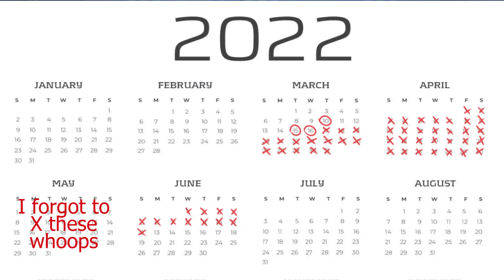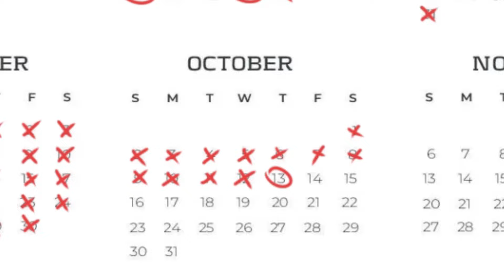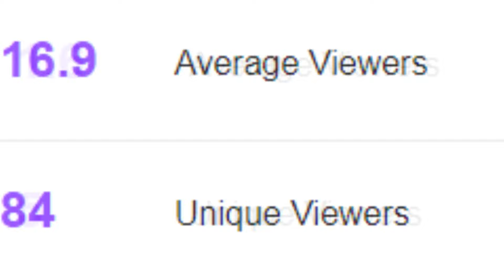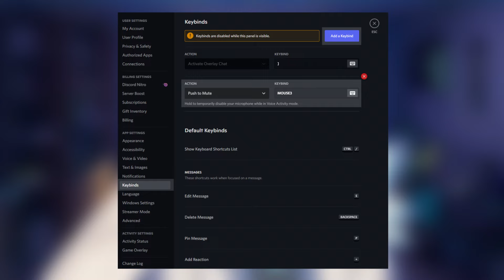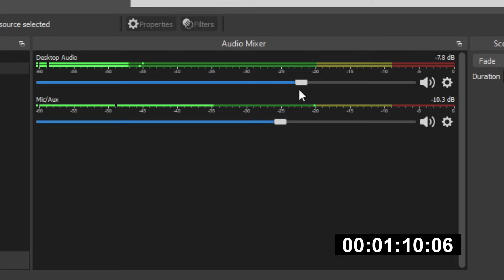What you need to know as a Vtuber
I list out what you need to know as a Vtuber. I’ve accumulated over 1000 hours of streaming and content creating experience as a Vtuber across a whole year and this is some tips I would give to anyone thinking of starting their own journey!